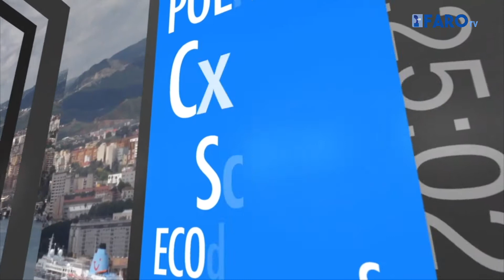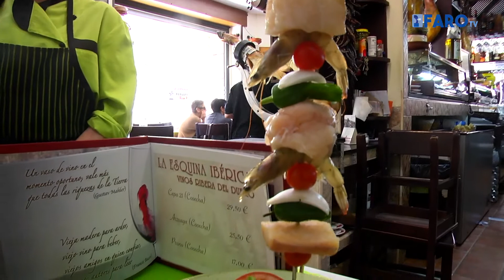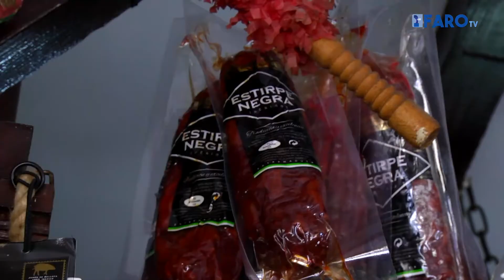La Voz del Faro | jueves 24 de mayo de 2018